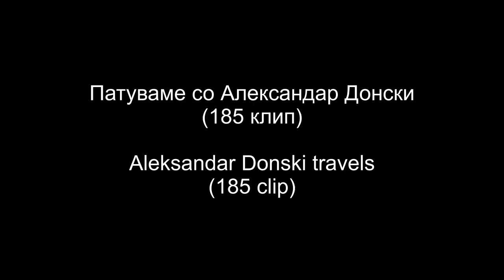CLIP 185 - Toys Museum in Prague (Czech Republic)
Muzejot na igrachki se naogja vo blizina na Zamokot na Praga. Toa e vtoriot po golemina muzej za igrachki vo svetot. Smesten e na dva kata i vo nego se izlozheni golem broj igrachki ushte id najstarite vreminja do denes.